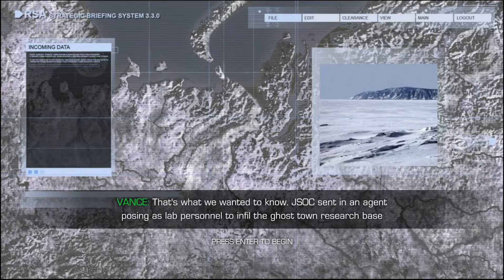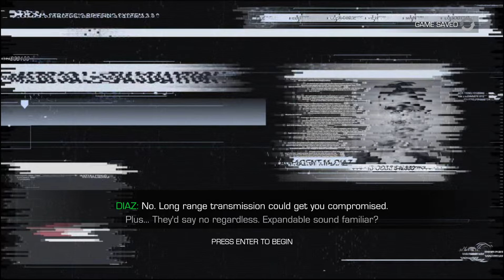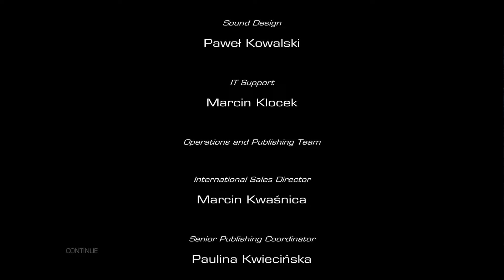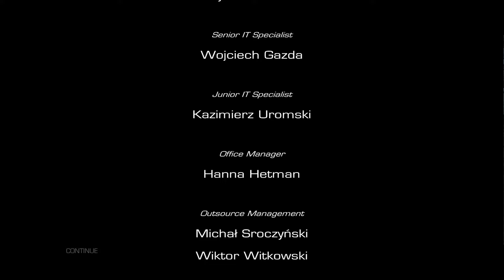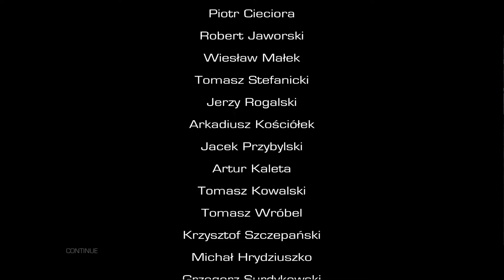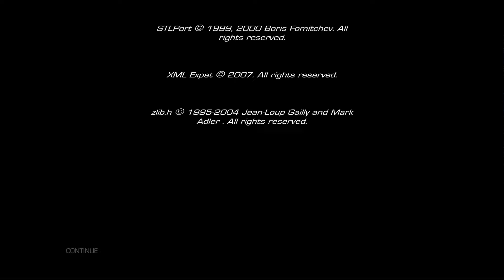Cole Anderson in the frozen hell of Siberia in Sniper Ghost Warrior 2: Siberian Strike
Hello welcome to the channel today we play Sniper Ghost Warrior 2: Siberian Strike is a tactical shooter video game developed and published by City Interactive for Microsoft Windows, PlayStation 3 and Xbox 360. It is the third entry in the Sniper: Ghost Warrior series and is the sequel to Sniper: Ghost Warrior.
Sniper: Ghost Warrior 2 is a tactical shooter that employs stealth, hand-to-hand assassinations and titular sniping techniques. Gameplay features realistic bullet physics that factors distance, wind, and bullet drop when sniping targets.

In the remote abandoned Siberian city of Birsovik, the Russian government established a top secret military installation focused on arms R&D. American intelligence gets word that the facility shifted its focus recently to weapons of mass destruction. A CIA operative, M. Diaz is sent in undercover, posing as lab personnel, to uncover the truth. When he stops sending in reports, a search mission is quickly put together.

The game starts with player taking control of U.S. Marine Captain Cole Anderson, in the Philippines, with CIA Officer Diaz making their way to an old Russian radar post to destroy it while working on a tip that some mercenaries had assembled there to broker a deal for a biological weapon. While Diaz destroys it, he overhears enemy radio chatter about the capture of a spy working for the PSC by the mercenaries. Diaz commands a team to rescue the operative while Anderson makes his way to provide covering fire from a cave overlooking the resort, where the soldier is being held captive and where the supposed deal is scheduled to take place. They save the soldier, however while monitoring the deal Anderson sees one of the dealers to be Merinov, an old aquantaince from his past, and subsequently the entire team is ambushed by an enemy sniper and everyone except Anderson is either killed or captured. Anderson heads to a village to intercept the transfer of the bio-weapon as well as his captured teammates. He manages find Diaz and Gomez just as they are about to be executed, and when guards kill Gomez, Anderson intervenes to save Diaz. However, the Bio-Weapon is lost. Diaz links up with Anderson, while escaping from the pursuing mercenaries. After successfully escaping their pursuers Diaz remarks, "it's Sarajevo all over again".

Anderson has been sent to the brig for disobeying direct orders (rescuing his team-mates instead of securing the Bio-Agent WMD which was the primary objective). He remembers events in Sarajevo, 1993, where he and his spotter Carl Maddox were tasked to take pictures of genocide by Serbian forces led by Marko Vladić during the Bosnian War. They meet a Russian contact Merinov inside the city. After securing a strategic point and taking the pictures of the genocide, Maddox loses his cool unable to watch the atrocities further, and goes against orders to kill Vladić. Anderson reluctantly follows him. Merinov shows them a collapsed building overlooking Vladić's position. Merinov leaves to find transport for Maddox and Anderson while they ambush the Serbian Commander. Anderson shoots Vladić and they run to the extraction point. There Merinov betrays them to the Serbian forces and they are captured. Anderson escapes to stop Merinov from framing US forces for the genocide. Anderson finds out from command that Maddox is actually a traitor working with Merinov, who manipulated him to kill Vladić leaving his forces free to take part in gun running. He is ordered to kill Maddox instead of Merinov. Anderson shoots Maddox inside a moving jeep and keeps the shell casing of the bullet which he shot Maddox with.

❤ Payeer
P23126514
❤ AirTM
danielxd21
❤ Zinli
❤ AdvCash
❤ BTC
1MJCo1JkdCNavkhRk15yHmftLQzHKjzQye
❤ USDT BEP-20
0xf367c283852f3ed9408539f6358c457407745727